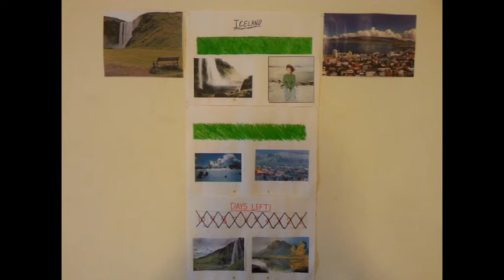My Trip To Iceland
All footage was filmed in Iceland including the waterfalls Skógafoss and Dettifoss, the Geysir, Geothermal areas and more.

Song: Björk - Hyperballad